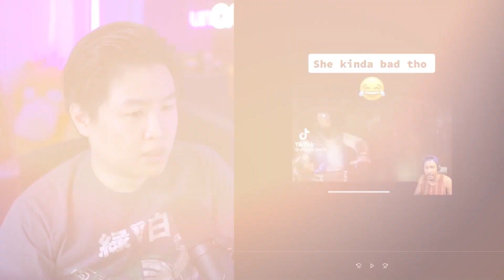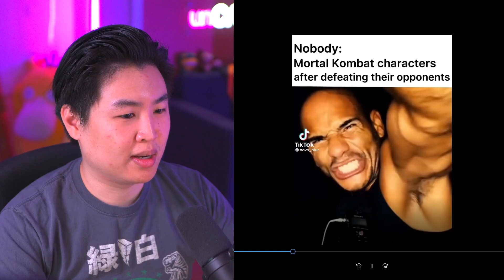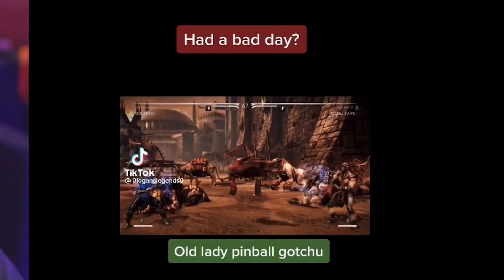TRY NOT TO CRINGE (Mortal Kombat TikToks #3)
TRY NOT TO CRINGE (Mortal Kombat TikToks #3) | unCAGEDgamez

Welcome back to another Try Not to Cringe Mortal Kombat TikToks! Anyways I hope you guys enjoy the video :)